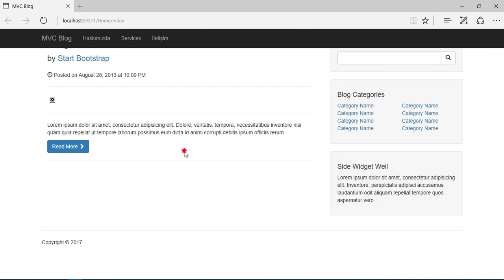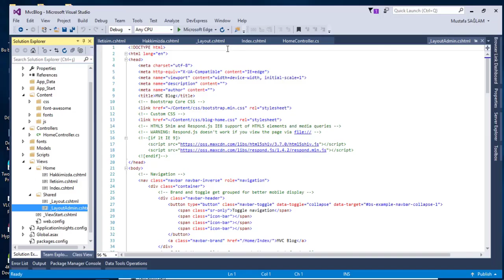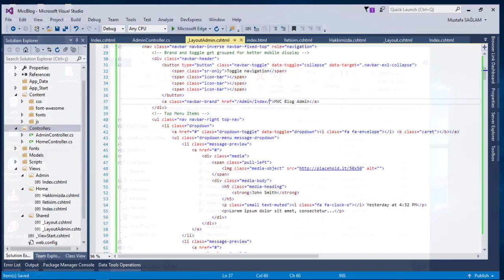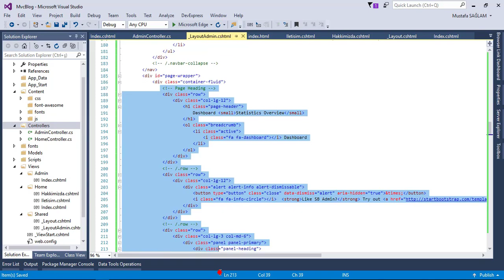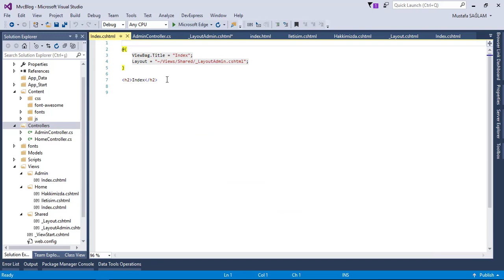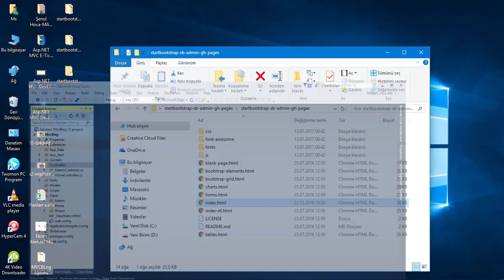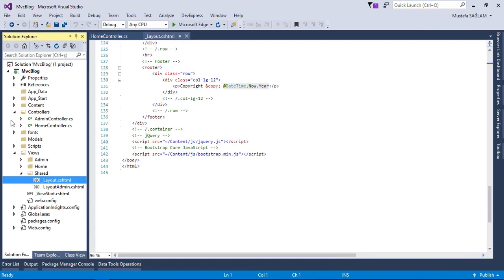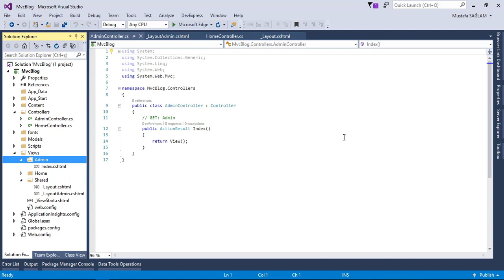Blog Admin Layout Tasarımı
Web Uygulamaları Geliştirme: Asp.NET MVC, Entity Framework, Codefirst, SQL, HTML+CSS+JS, Bootstrap ve Proje Uygulama

Web & Yazılım Geliştirme alanında kendinizi geliştirmek, mevcut yazılım bilginizin üzerine proje uygulayarak daha da ilerlemek için Sıfırdan Asp.NET MVC ile Yönetim Panelli Kurumsal Web Sitesi Oluşturma kursunu tamamlamanız gelişiminize katkı sağlayacaktır.